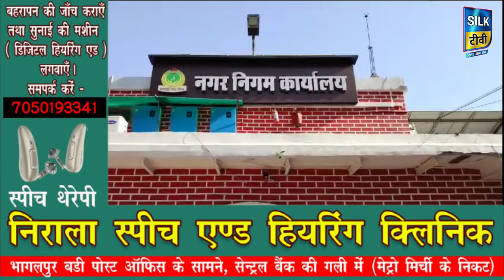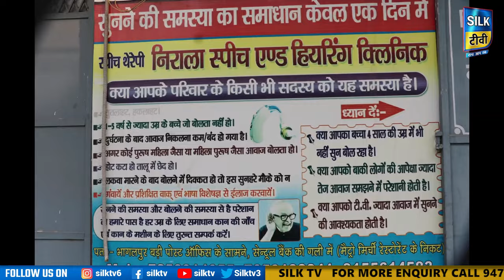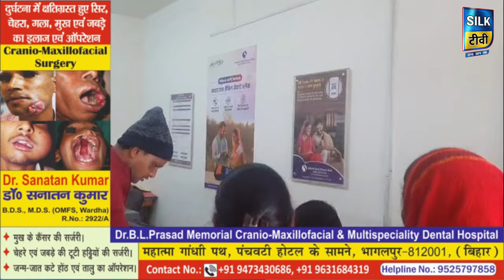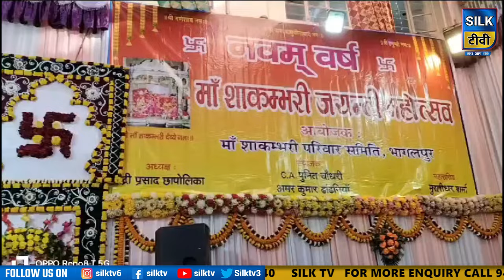SILK TV- जिले की खबरें एक साथ || 03 FEBRUARY 2024